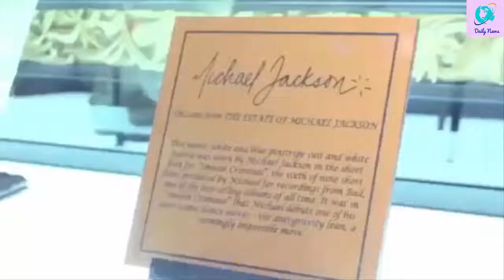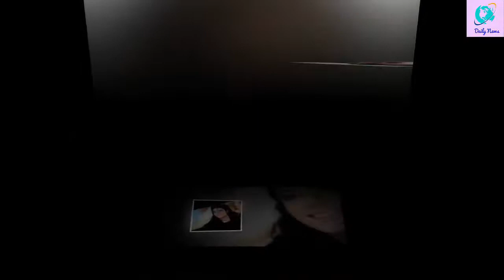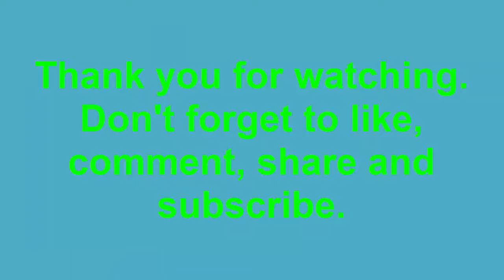Rihanna - Michael Jackson Birthday Anniversary - Michael Jackson Vanguard Award - DailyNews99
It’s Michael Jackson’s birthday. He would have been 51 years old on Monday.

The world lost a true icon when Jackson passed away on June 25, 2009, but his legacy lives on through his music and league of diehard fans.

Celebrate the beloved King of Pop and check out a list filled with interesting facts, songs and quotes from Jackson below:

He used let his pet snake loose in the studio: In an interview with The Guardian, famous music producer Quincy Jones recalled the countless times Jackson would show up at the studio with his chimpanzees and Muscles, his pet snake. “I didn’t like that. The snake used to wrap itself around my leg. Man, I didn’t like that at all. It would call in the console. I’m not into snakes,” Jones said, detailing one day he and Jackson found Muscles stuck in a bird cage. “One day I said, ‘Where’s Muscles?’ and we went downstairs and Muscles was in the parrot cage. He had just eaten the parrot and his head got stuck in the bars of the cage.”